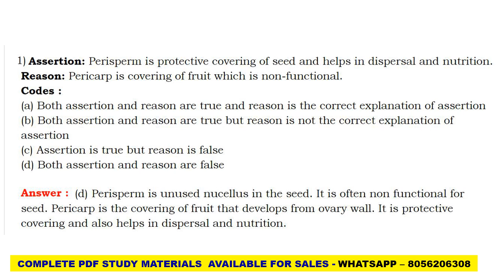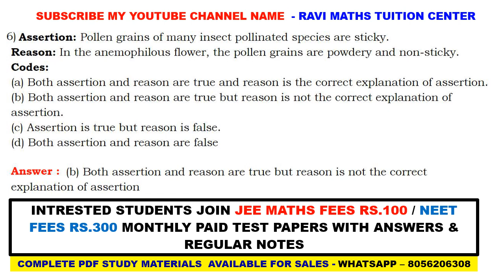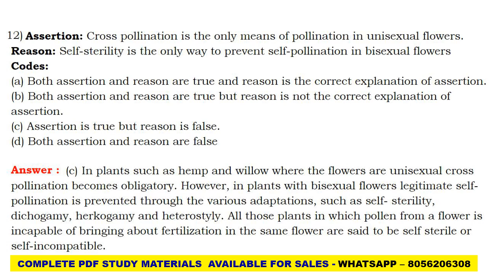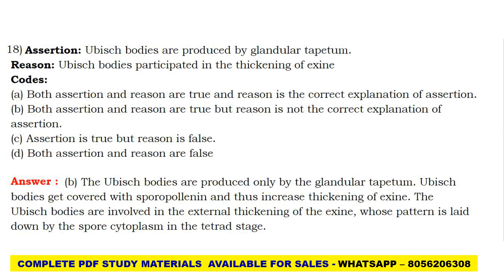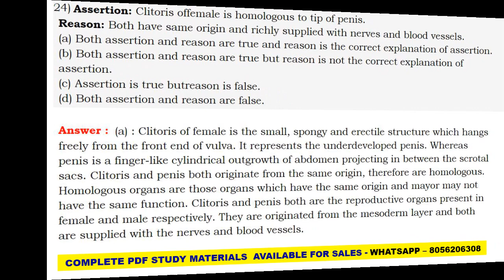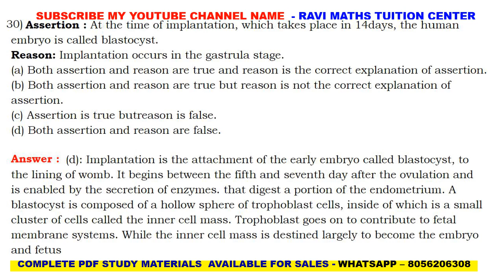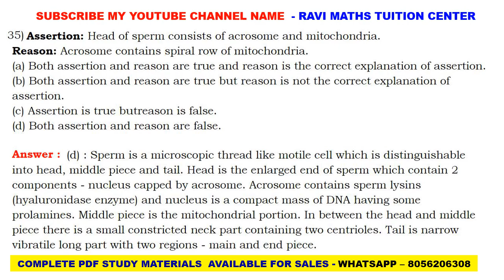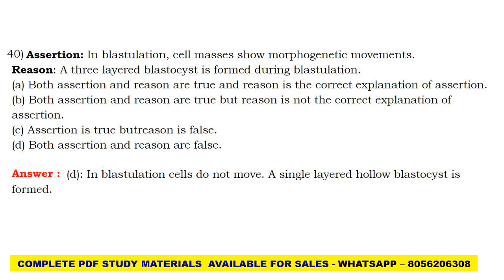12TH CBSE BIOLOGY ASSERTION AND REASON ANSWERS PART 1